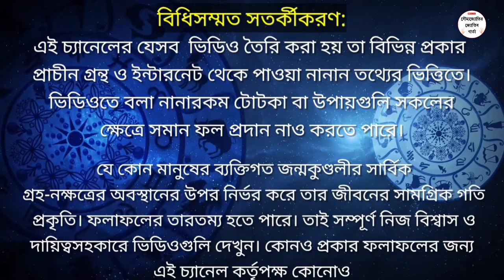হোলি বা দোল উৎসবের ইতিহাস কি?এই উৎসবের পিছনে কি পৌরাণিক কাহিনী রয়েছে?JYOTISHARNAB SHREE SOUMYAJYOTE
হোলি বা দোল উৎসবের ইতিহাস কি? এই উৎসবের পিছনে কি পৌরাণিক কাহিনী রয়েছে?